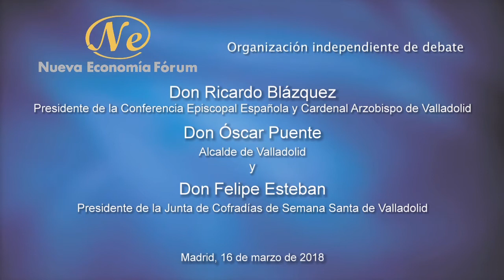Fórum Europa con Ricardo Blázquez, Óscar Puente y Felipe Esteban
Fórum Europa con el presidente de la Conferencia Episcopal Española y Arzobispo de Valladolid, el alcalde de Valladolid y el presidente de la Junta de Cofradías de la Semana Santa vallisoletana